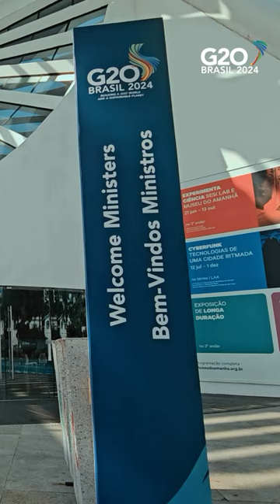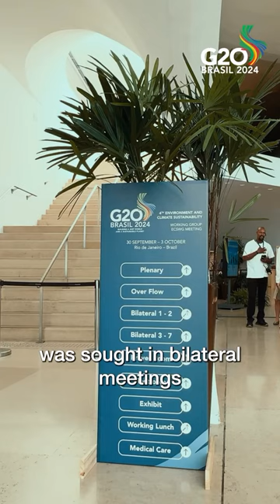G20 - GT de Sustentabilidade Ambiental e Climática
Discutir uma declaração ambiciosa que demonstre o comprometimento das nações do G20 em soluções para as crises climáticas e ambientais.

Com esse objetivo, aconteceu, essa semana, a última reunião técnica do GT de Sustentabilidade Ambiental e Climática sob a presidência brasileira. O próximo passo é nesta quinta-feira (3), com a reunião ministerial do grupo.